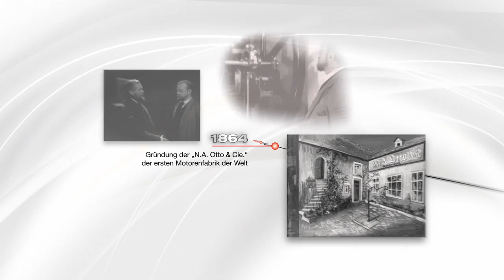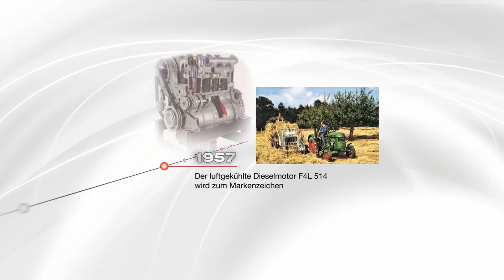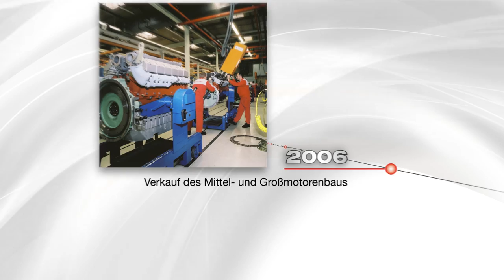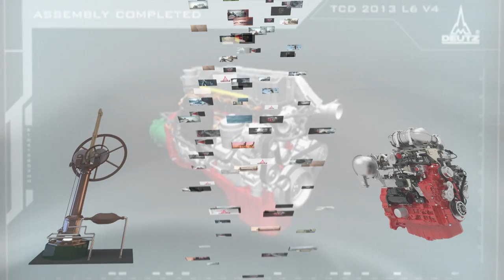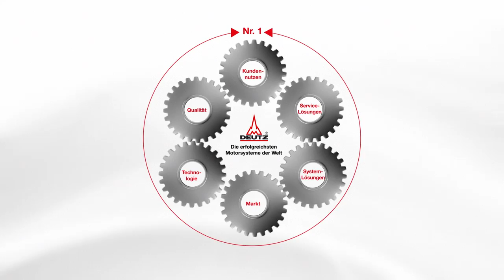Jubiläumsfilm 150 Jahre DEUTZ